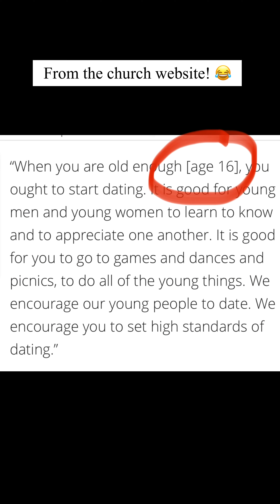Full video of Mamak’s Neighbourhood tea!